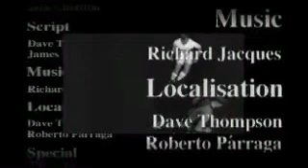Opening & Ending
Sega World Wide Soccer On Sega Saturn. All Video's Are Made by me without adding commentary with the intent on helping someone through a tough spot in the game or for mere entertainment. I hope my videos can help you get out of a tough spot.